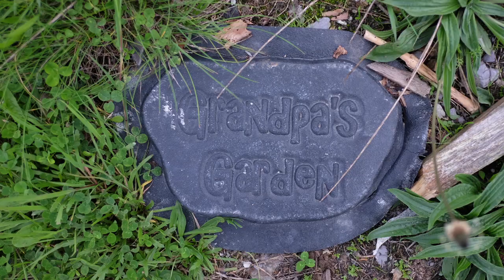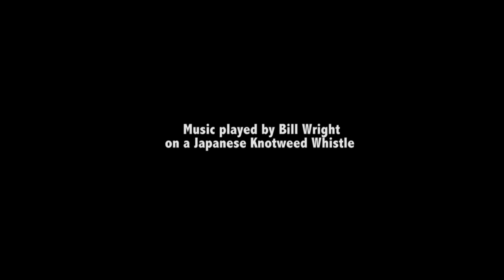The Walk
A short experimental film by artist William Bock exploring entangled human and non human landscapes in West Cork, Ireland.